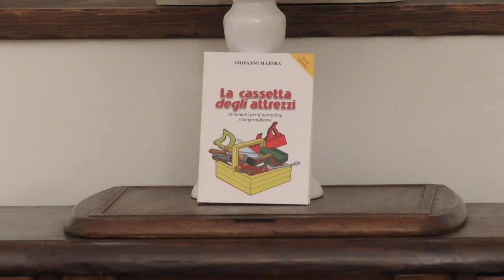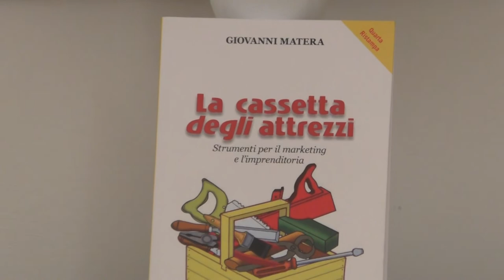“LA CASSETTA DEGLI ATTREZZI" DI GIOVANNI MATERA: "CAMBIO DI PARADIGMA"